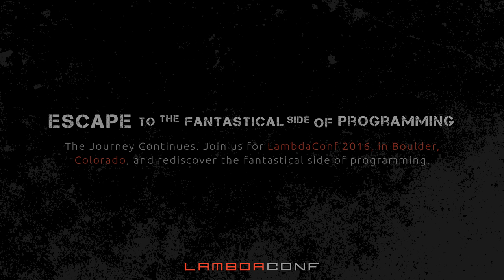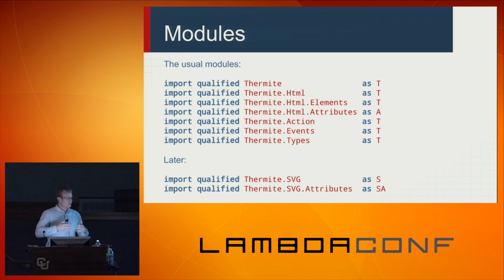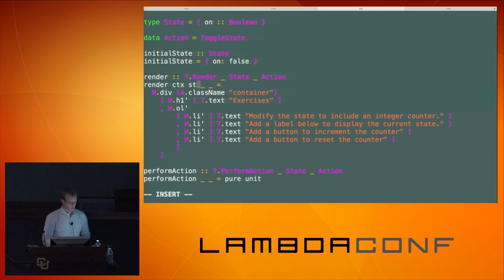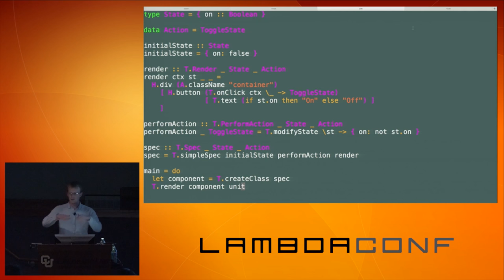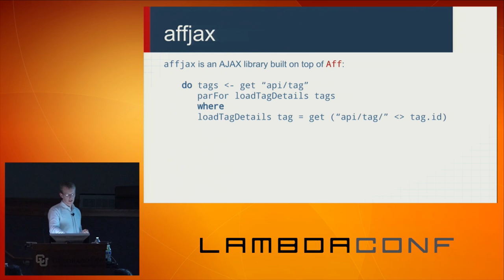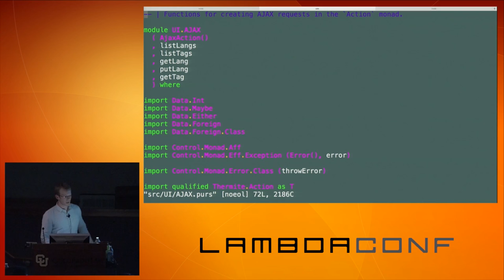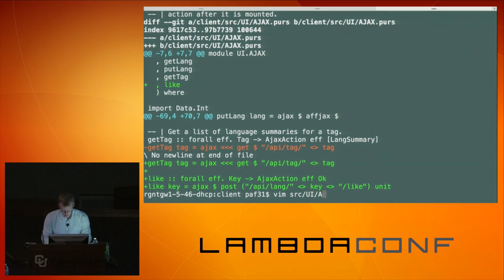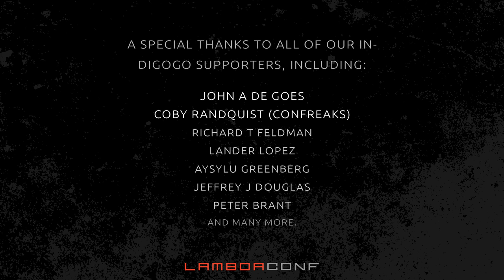LambdaConf 2015 - Purely Functional Web Apps using React and PureScript Phil Freeman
React has popularized the idea of user interfaces as pure functions of application state, an approach which is perfectly suited for a language like PureScript. In this workshop, we'll learn how to use React and PureScript to create clean, well-factored web applications. This workshop assumes only basic knowledge of PureScript (or a related language such as Haskell), and for that reason, it can be considered a continuation of the earlier PureScript workshop for beginners.